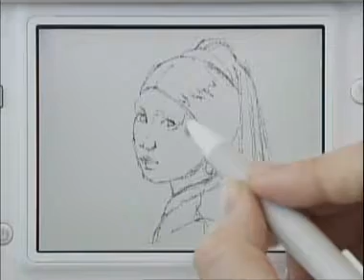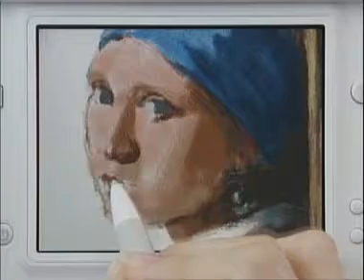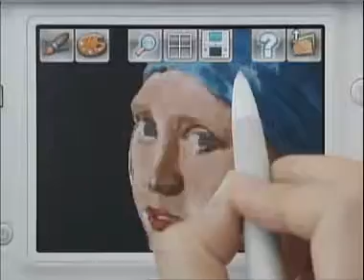DS Art Academy vermeer